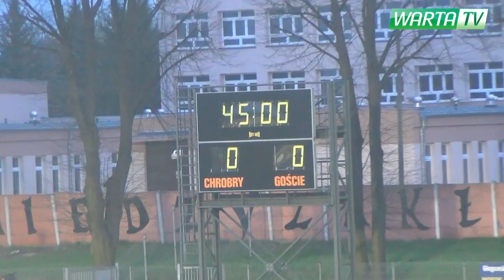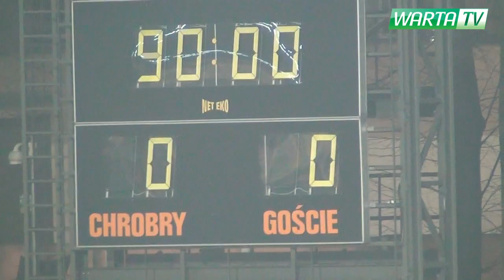Chrobry Głogów - Warta Poznań (skrót meczu)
Zapraszamy na obszerną relację z meczu 24 kolejki 2 Ligi grupy zachodniej, pomiędzy Chrobrym Głogów i Wartą Poznań.